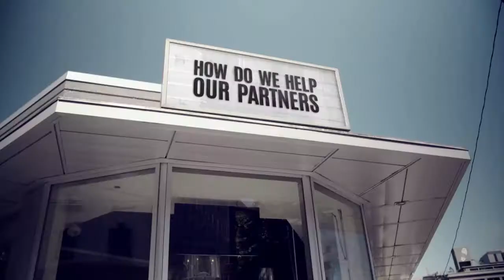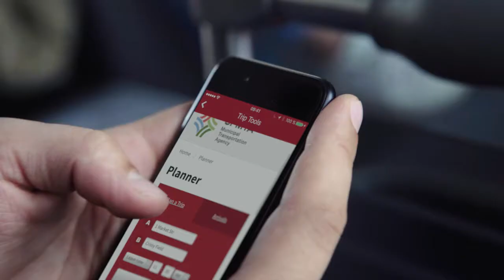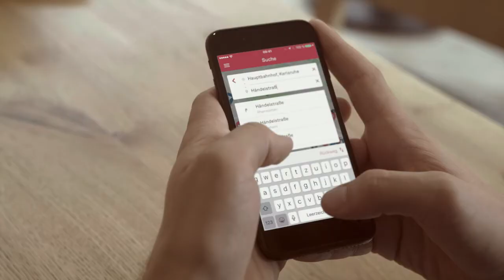moovel Group company movie EN B2C (2018)